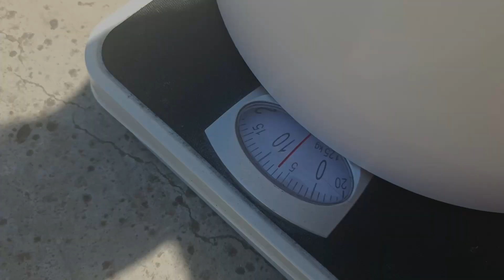Ma première récolte de miel !!! (Partie 2: Traitement du miel)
Salut les Bee Loveuses et les Bee Lovers !

Ca y est ! L'heure de la première récolte de miel a sonnée !
Dans cette deuxième partie on s'occupe de traiter le miel de l'extraction du miel jusqu'à sa mise en pots.

J'espère que cette vidéo vous plaira, j'ai essayé de travailler un peu plus l'aspect montage pour celle-ci.

Et n'oubliez pas, Bee Happy & Bee Safe